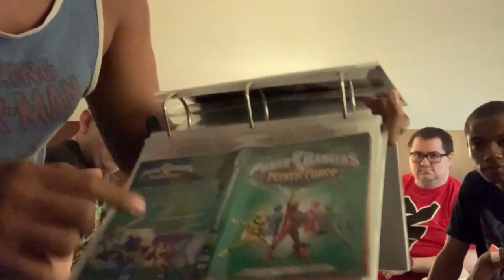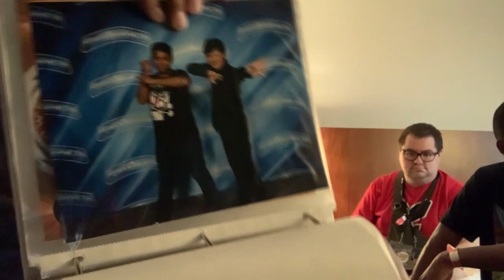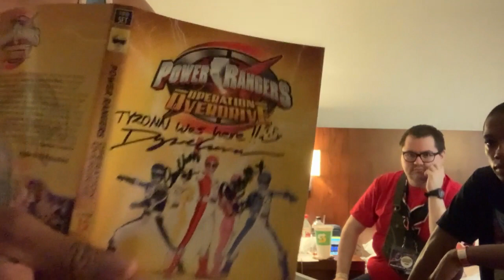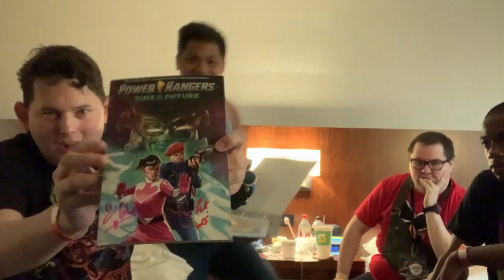Power Morphicon 2022 Vlog Day 2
Day 2. Lots of twists, turns, and money well spent.

Follow My Co-Hosts on Twitter

RIDER LINKS